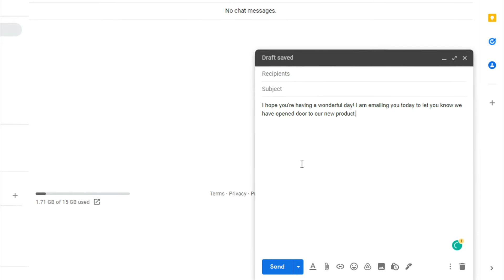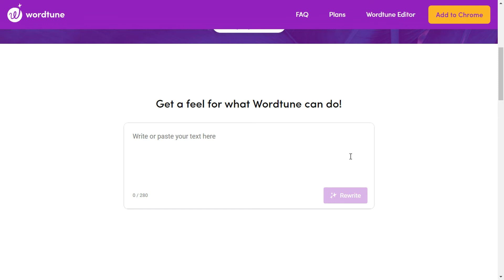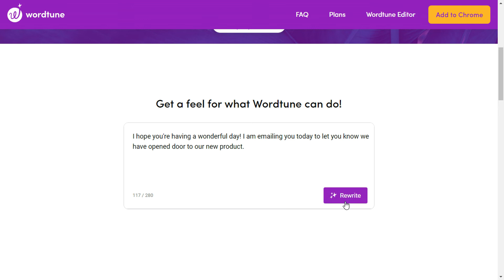Write Professional English in 3 Minutes| Create Formal Email|Letters Easily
Few of us would hesitate to write a formal email or a formal letter in English. There can be many different reasons behind this, but in today’s video, the solution to all of this is about how to properly convey the ideas in your mind to others professionally in English. Through this video, I am going to bring you a website that everyone can use very easily.

ഒരു ഫോർമൽ ഇമെയിലോ, ഒരു ഫോർമൽ ലെറ്റെറോ മറ്റോ ഇംഗ്ലീഷിൽ എഴുതാൻ പറഞ്ഞാൽ നമ്മൾ കുറച്ചുപേരെങ്കിലും ചെറുതായൊന്ന് മടിക്കും. അതിനുപിന്നിൽ പല പല കാരണങ്ങളുമുണ്ടാവും, എന്നാൽ ഇന്നത്തെ വീഡിയോയിൽ ഇതിനെല്ലാം പരിഹാരമായി, നിങ്ങളുടെ മനസിലുള്ള ആശയങ്ങളെ എങ്ങനെ പ്രോപ്പർ ആയി പ്രൊഫഷണൽ ആയി മറ്റുള്ളവരിലേക്ക് എത്തിക്കാം എന്നതിനെപ്പറ്റിയാണ്. എല്ലാവര്ക്കും വളരെ നിസ്സാരമായി ഉപയോഗിക്കാൻ സാധിക്കുന്ന ഒരു വെബ്സൈറ്റ് ആണ് ഈ വീഡിയോയിലൂടെ നിങ്ങളിലേക്ക് ഞാൻ എത്തിക്കാൻ പോകുന്നത്.